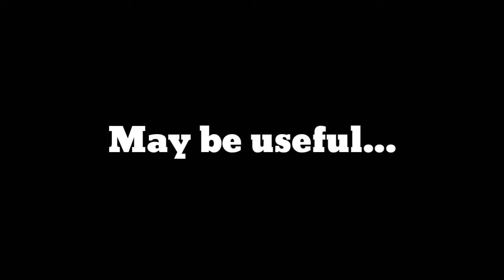Learn how to count from 1-10 in french ( France ).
This video aims to teach the viewers how to count in various languages.